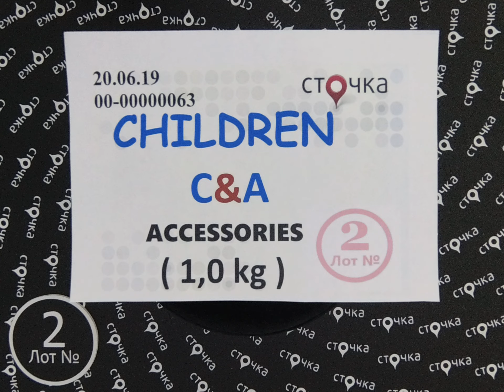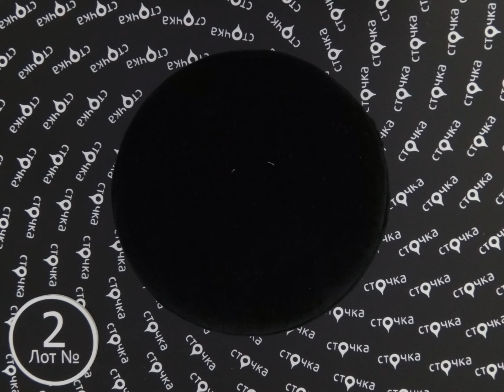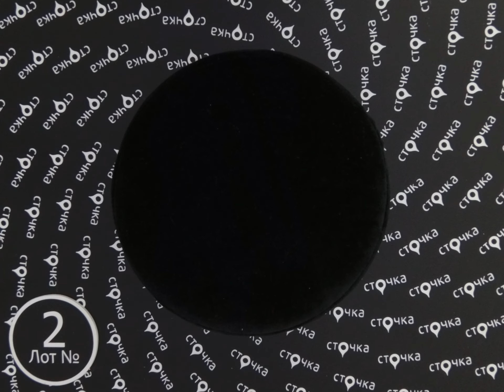CHILDREN C&A accessories 2, сток одежда оптом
CHILDREN C&A accessories (Лот№ 2)
Детская бижутерия (сток)
Страна: Германия
Демисезон
Цена за кг.: 15.4 евро
Цена за мешок: 15.4 евро
Вес мешка, кг.: 1.0